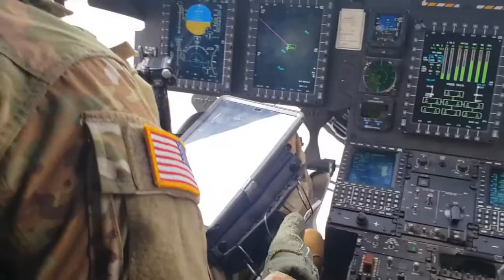South Carolina National Guard CH-47F “Chinook” Unit Completes Gunnery Training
SC, UNITED STATES
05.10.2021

U.S. Army National Guard Soldiers with Det. 1 Company B, 2-238th General Support Aviation Battalion, South Carolina National Guard, complete their gunnery training, with a CH-47F Chinook helicopter at Poinsett Range Complex, South Carolina, May 10, 2021. The training included, both day and night, live-fire tables focused on safety, accuracy, and crew coordination. This type of training is critical to the combat mission of the unit. The helicopter serves the South Carolina National Guard’s dual mission as a medium-heavy cargo platform, unarmed during disaster relief operations, as well as armed when deployed abroad in support of combat operations. Typically, each CH-47F can be equipped with either two or three M-240 machine guns, as well as electronic countermeasures packages specific to the theater of operation. Throughout the past twenty years, Det. 1 Company B has deployed multiple times to Afghanistan in support of Operation Enduring Freedom and has been a major asset to the South Carolina Emergency Management Division in response to a variety of stateside emergencies like hurricanes, wildfires, and the flood in 2015. (U.S. Army National Guard photo Sgt. 1st Class Roby Di Giovine, South Carolina National Guard)

Film Credits: Video by Staff Sgt. Roberto Di Giovine
South Carolina National Guard

Army Aviation
gunnery
Chinook helicopter